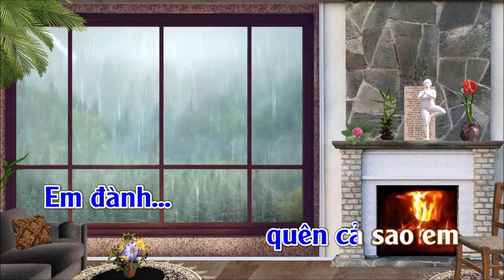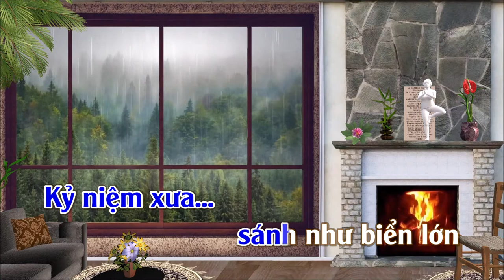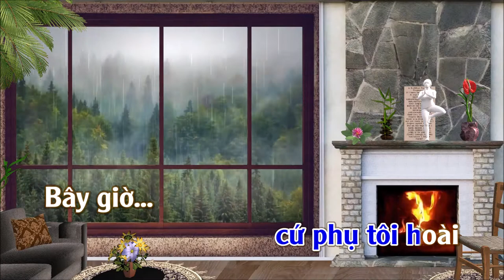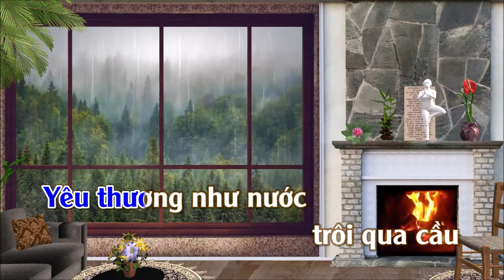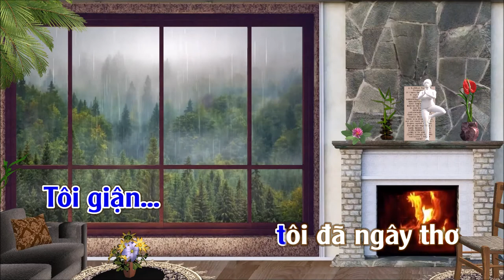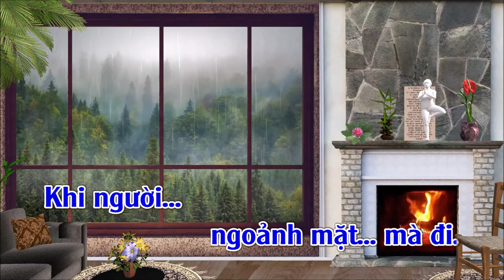Cho Vừa Lòng Em | Karaoke |Tone | Nam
Cho Vừa Lòng Em
Tác giả: Nhật Ngân & Mặc Thế Nhân